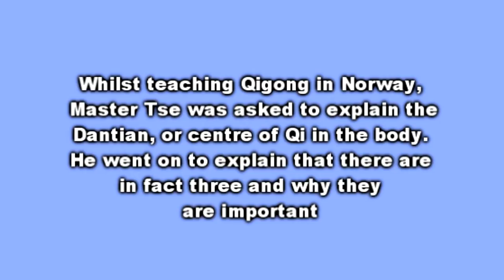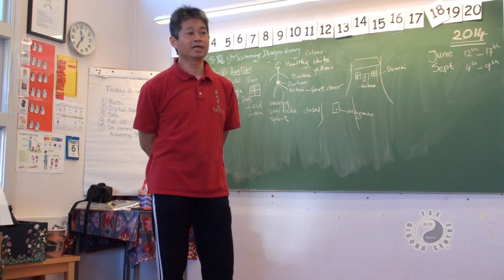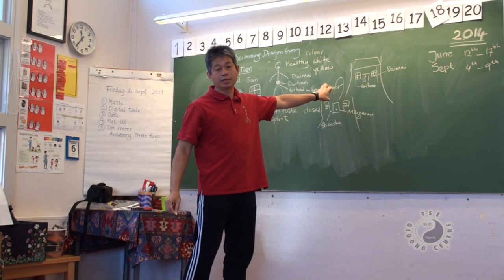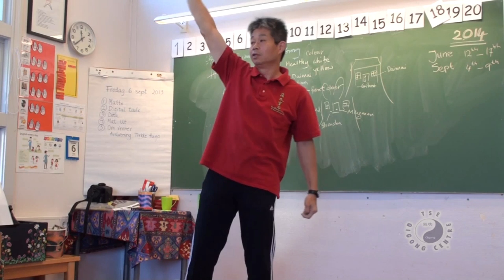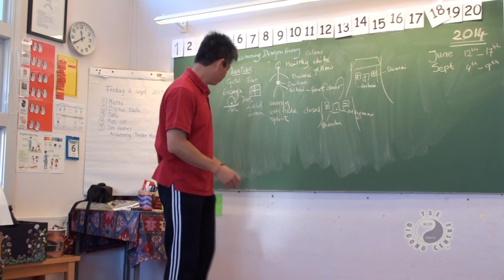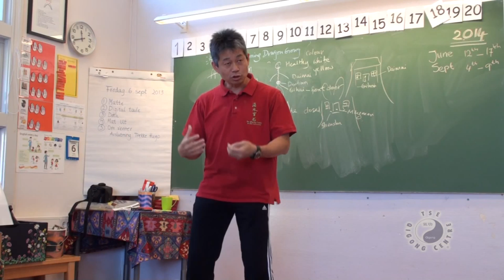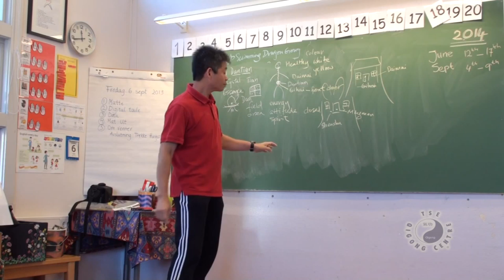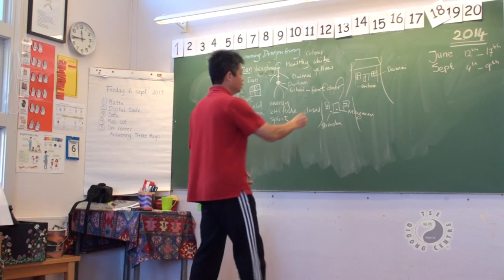Three Dantians pt3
Whilst teaching Qigong in Norway, Master Tse was asked to explain the Dantian, or centre of Qi in the body. He went on to explain that there are in fact three and why they are important.